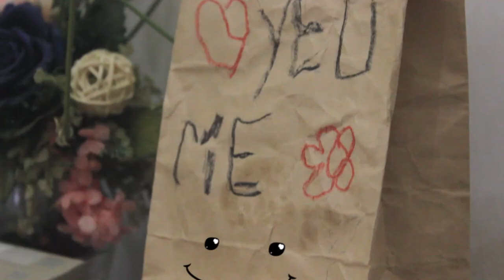TVCreate 2014 [Impressive] Cuộc đời thứ hai